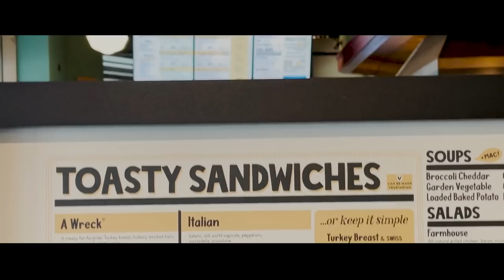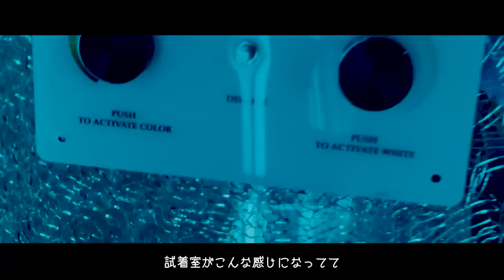【Vlog】危険な都市シカゴへ Part.2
ｖ（＾＿＾ｖ）♪♪